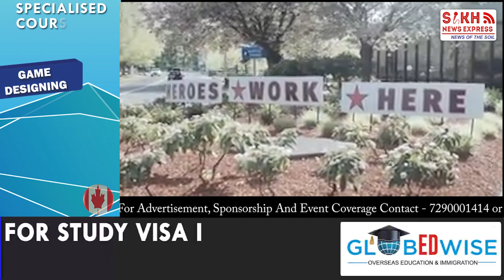SALEM ਦੇ ਗੁਰਦੁਆਰਾ ਦਸ਼ਮੇਸ਼ ਦਰਬਾਰ ਦੇਲੰਗਰ ਸੇਵਾ ਨੇ ਜਿੱਤਿਆ ਡਾਕਟਰਾਂ ਦਾ ਦਿੱਲ, ਹਸਪਤਾਲ ਪਹੁੰਚਾਇਆ ਜਾਂਦੈ ਖਾਣਾ+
SALEM ਦੇ ਗੁਰਦੁਆਰਾ ਦਸ਼ਮੇਸ਼ ਦਰਬਾਰ ਦੇਲੰਗਰ ਸੇਵਾ ਨੇ ਜਿੱਤਿਆ ਡਾਕਟਰਾਂ ਦਾ ਦਿੱਲ, ਹਸਪਤਾਲ ਪਹੁੰਚਾਇਆ ਜਾਂਦੈ ਖਾਣਾ || SNE